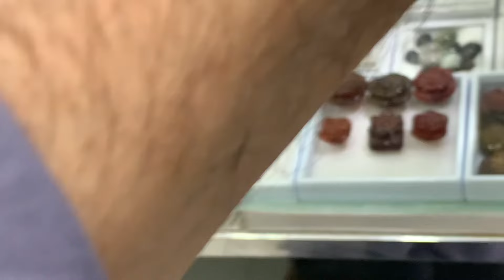جیم سٹون کے دنیا میں خوش امدید|watch the whole video to explore the world of Gemstones